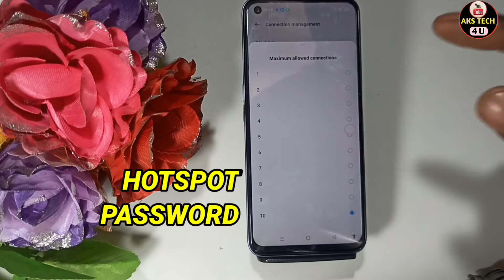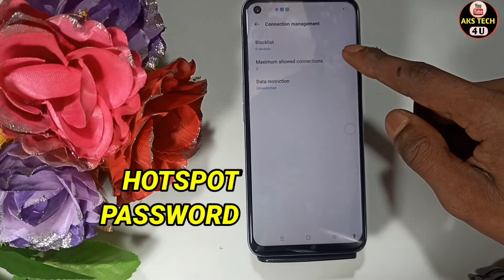How To Change Hotspot password in Realme 9 SE 5G | Realme 9 SE 5G Main Hotspot Setting Change Kare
‌Hello Friends
How To Change Hotspot password in Realme 9 SE 5G | Realme 9 SE 5G Main Hotspot Setting Kaise Kare

AksTech4u ,Realme 9 SE 5G Main Hotspot Setting Kaise Kare,How To Change Hotspot password in Realme 9 SE 5G,
Realme 9 SE 5G hotspot Password , Realme 9 SE 5G Hotspot Use KAise Kare , Realme 9 SE 5G Main Hotspot Kaise Use Kare , Realme 9 SE 5G Enable Hotspot,
Realme 9 SE 5G Main Hotspot se Kaise Connect kare, Hotspot Setting in Realme 9 SE 5G ,Hotspot Password in Realme 9 SE 5G ,Realme 9 SE 5G hotspot seting,